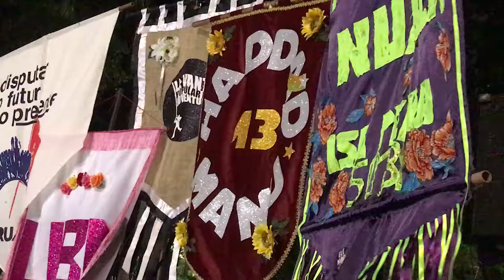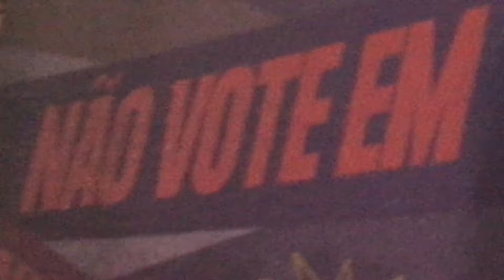São Paulo : Encerramento da Manifestação das Mulheres Contra Bolsonaro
Avenida Paulista, 29 de setembro de 2018